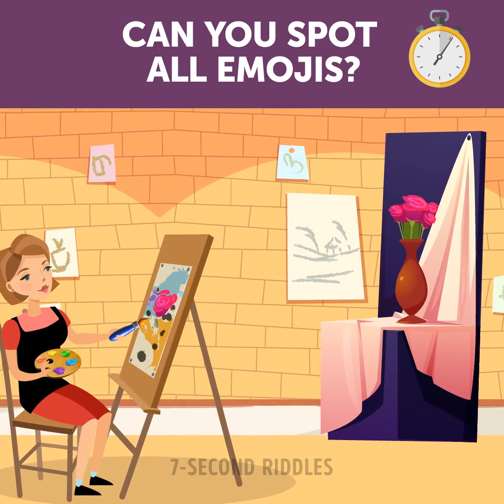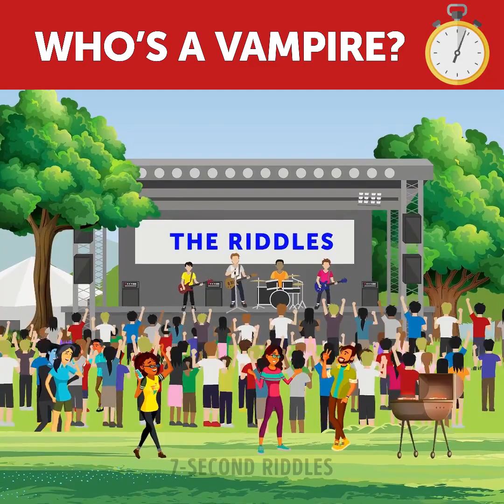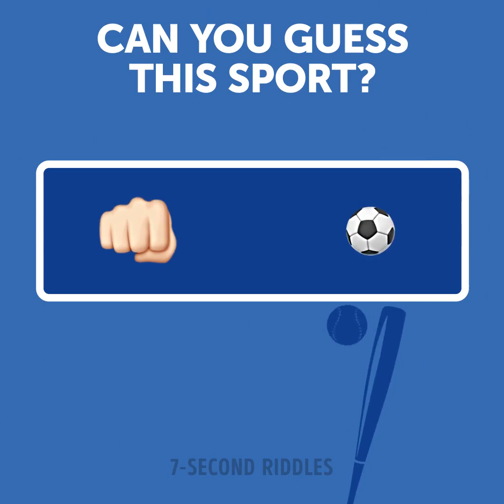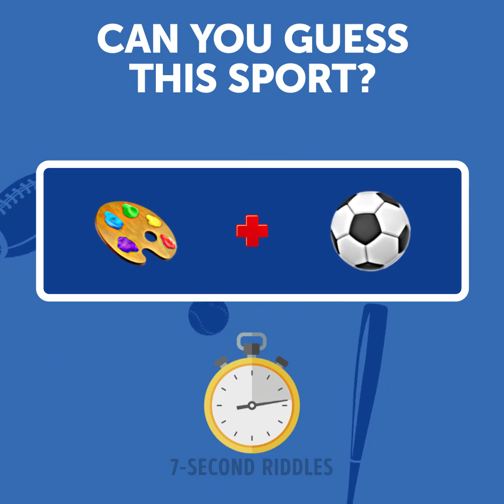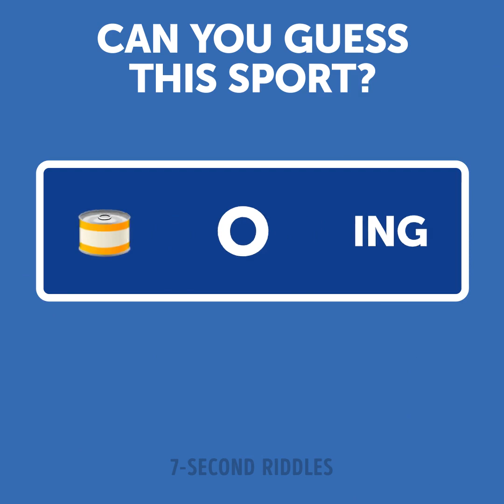Greater Than Less Than Equal Brain Teasers Riddles To Solve